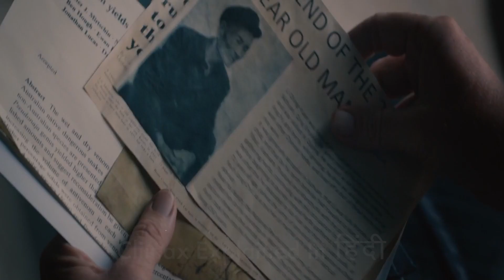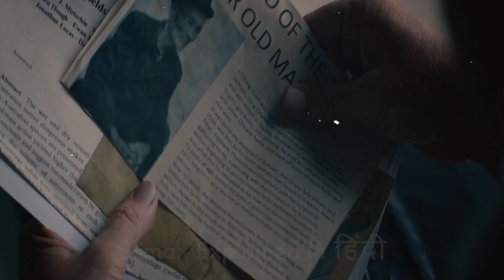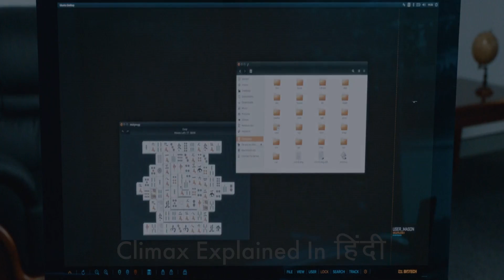7 Guardians of the Tomb 2020 Explained In Hindi | Hidden City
An innocent discovery of a well-preserved mummified Chinese Emperor from 200 B.C. unearths a two-thousand-year-old nightmare, a secret that should have remained buried. Guardians of the Tomb is a 2018 Australian-Chinese science fiction horror thriller film directed and written by Kimble Rendall, starring Li Bingbing, Kellan Lutz, Kelsey Grammer and Wu Chun. It is the largest co-production to date between China and Australia. The film was released on January 19, 2018.
A team of scientists lose a colleague in an ancient labyrinth while trying to make the discovery of a century. The group must battle their way through a swarm of deadly, man-eating funnel web spiders and discover the secret behind the arachnids' power and intelligence.

Cast
Li Bingbing as Jia
Kellan Lutz as Ridley
Kelsey Grammer as Mason
Wu Chun as Luke
Stef Dawson as Milly Piper
Shane Jacobson as Gary
Ryan Johnson as Ethan
Jason Chong as Chen Xu

Box office
Guardians of the Tomb opened in China on January 19, 2018. Previously titled Nest, it placed fourth at the box office on the Friday of its opening week, with $3.22 million, and eventually reached a three-day total of $6.11 million.